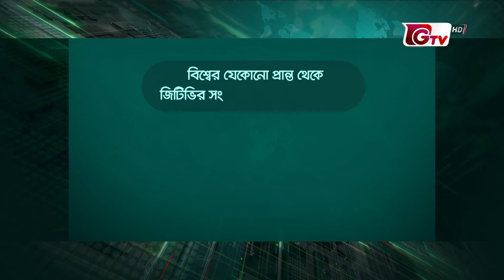নিউজ ফ্ল্যাশ - বেলা ১টা | News Flash - 1 PM | GTV News Headlines | 02 September 2024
প্রতি ঘণ্টায় নিউজ ফ্ল্যাশ দেখতে চোখ রাখুন জিটিভি’র পর্দায়